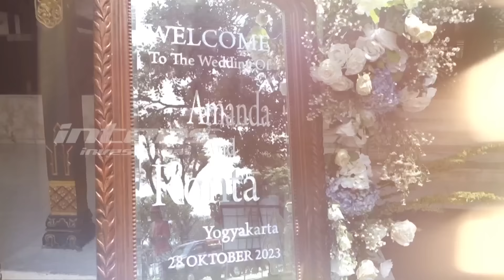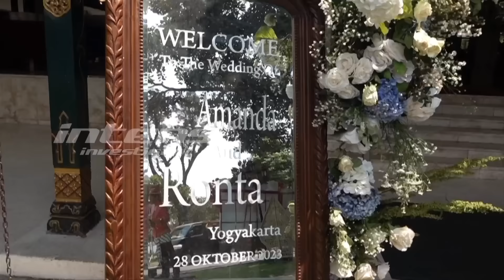Bahagia Amanda Gonzales & Christian Nikah Dengan Adat Jawa | Intens Investigasi | Eps 2997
Amanda Gonzales & Christian Rontini telah melangsungkan prosesi pernikahan mereka.Berjalan hikmat dan sakral dengan menggunakan adat jawa beserta dengan ritual-ritual adat yang dilakukan dengan khidmat. Amanda Gonzales & Christian Rontini jalani semua rangkaian acara dari seserahan, siraman, midodareni sebelumnya akhirnya melangsungkan akad pesta pernikahan mereka yang digelar di salah satu hotel di Yogyakarta akhir pekan kemarin.

Dalam momen tersebut pun, Eva gonzales & Christian gonzales mengaku telah menitipkan anaknya ke orang yang tepat. Lantas bagaimanakah jalannya pernikahan Amanda dan Chstian Rontini sabtu kemarin? Seperti apa pula sosok Chsrtian Rontini di mata Eva dan Chrstian Gonzales?